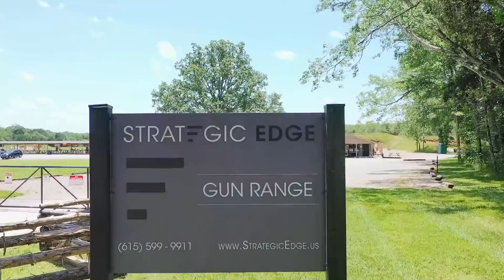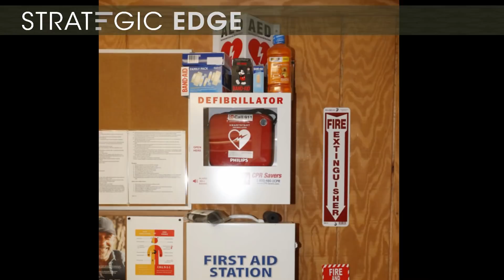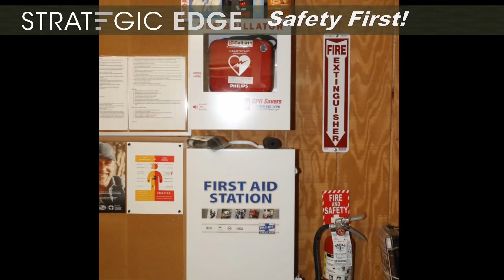Strategic Edge Gun Range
Overview of our range. for more details.